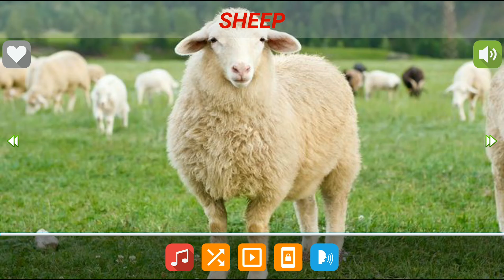Animal Sound For Kids | Farm Animal Sound For Kids And Chilldren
Animal Sound For Kids . Farm Animal Sound For Kids And Children. Animal Are very cute.Animal sounds , real images to keep your kid busy. Lots of fun for your baby. Animal sounds is a fun package to learn The Animal World for little toddlers.When you hear the sounds you yourself will feel as if you are in a middle of jungle,sky or under the sea with animals all round.